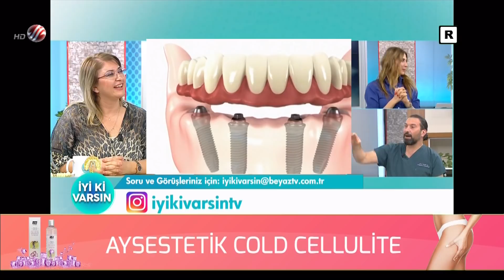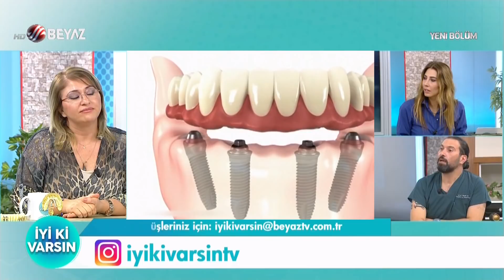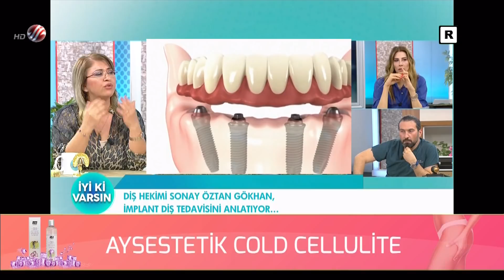Tam dişsiz çenelerde implant tedavisi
Diş Hekimi Sonay Öztan Gökhan, implant diş tedavisini anlattı.